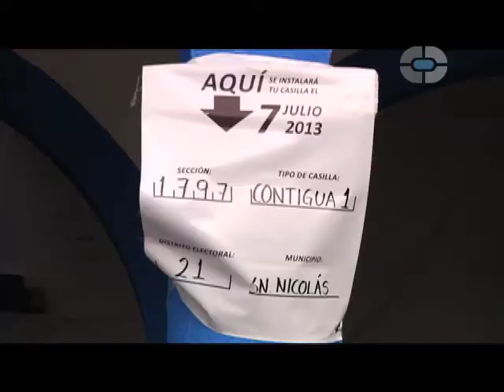LA JORNADA ELECTORAL SE DESARROLLA DE MANERA NORMAL EN LAS COMUNIDADES CERCANAS AL COLOSO